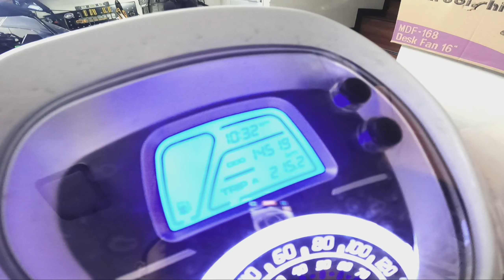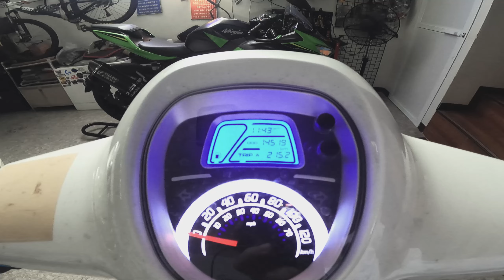14,500kms DIY PMS PANAREA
DIY again on our Panarea. Change oil, change gear oil, check air filter, and check spark plug. Let's go!